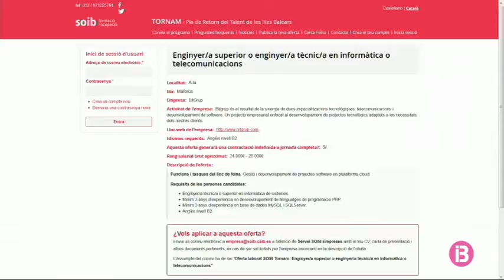El Govern presenta el `Programa de Retorn del Talent` als balears residents a Londres